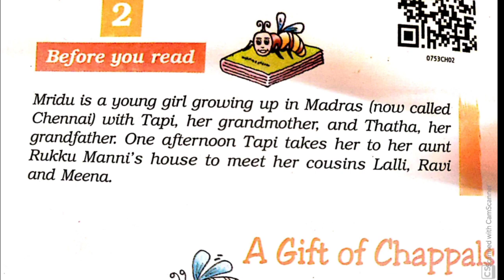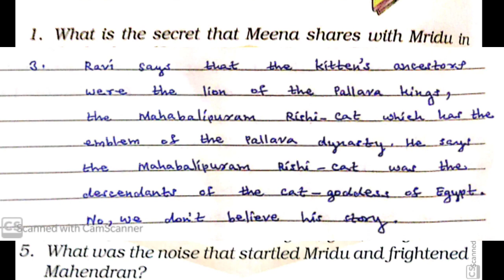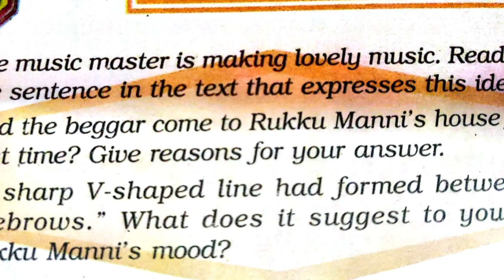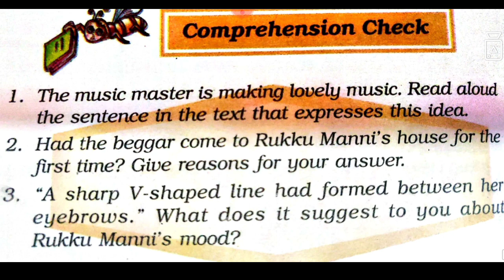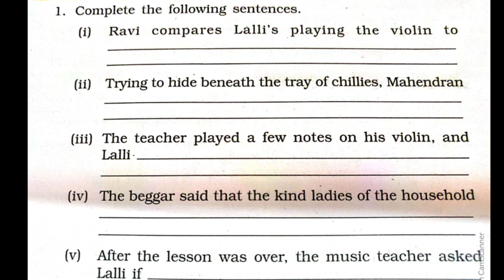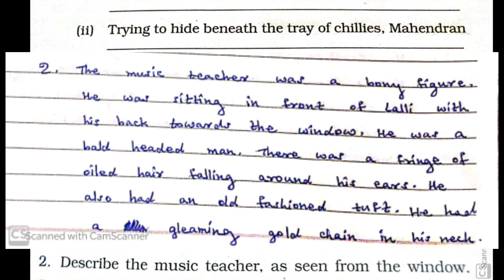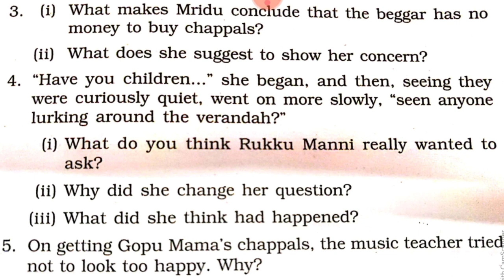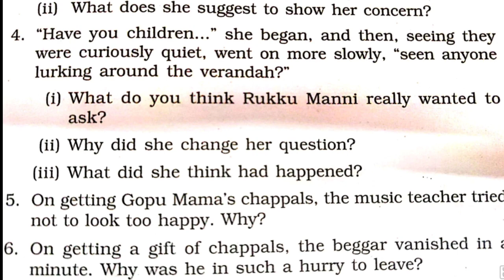English NCERT Class 7th| Honeycomb Ch-2 A Gift Of Chappals Solved | Gyan Shree Educational Tutorial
In this video (Gyan Shree Educational Tutorial) Solves  2nd Chapter- A gift of Chappals of Class 7th  English Book- Honeycomb ,  in an easy and interesting manner. This video will be very helpful for the HBSE & CBSE STUDENTS studying in class 7th.

Thanks